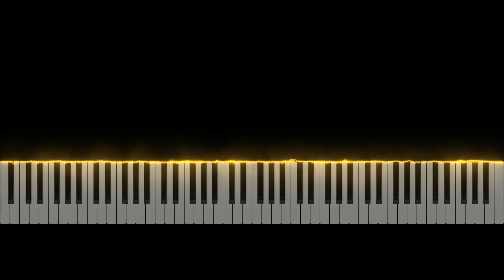The Office Theme song (Piano Tutorial)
thats what she said...

🎹 I love this show, probably my favorite tv show of all time. Freaking hilarious.